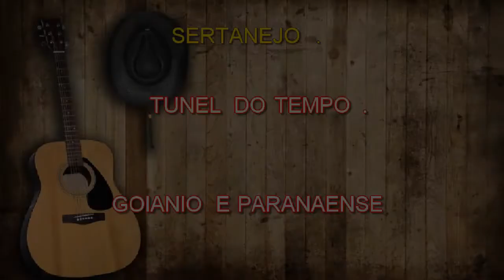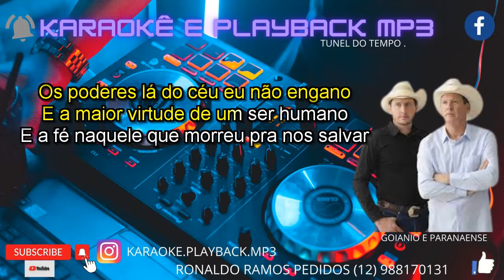karaokê-tunel do tempo-goianio e paranaense.